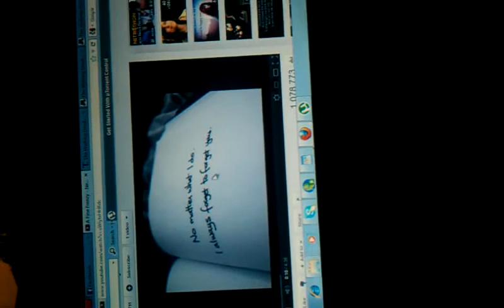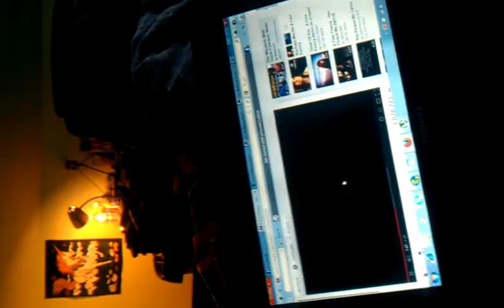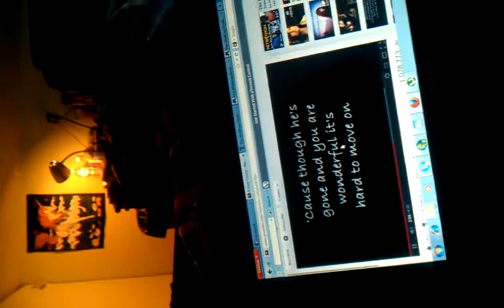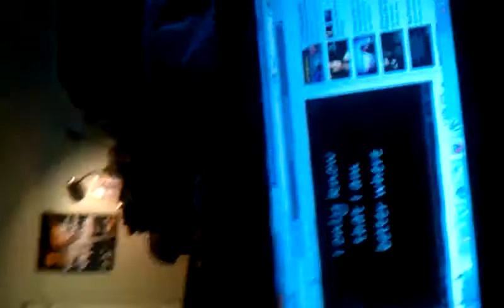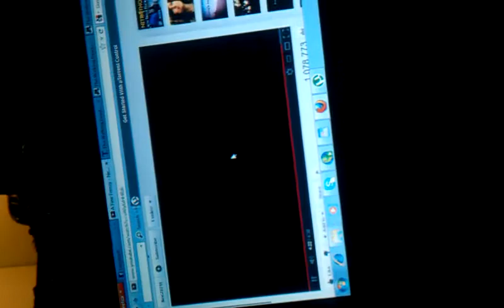Neat to you cover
Me singing near to you by a,fine frenzy. Still working on getting my voice better...